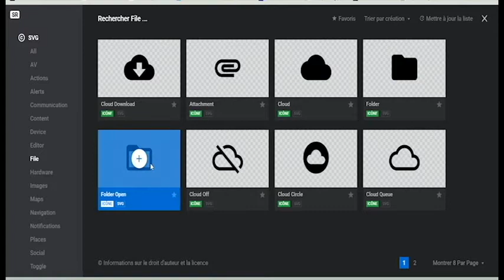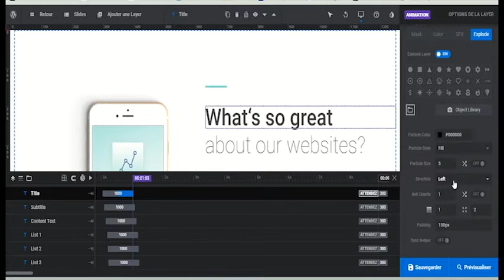Savoir utiliser les extensions de Slider Revolution : Exploding layers